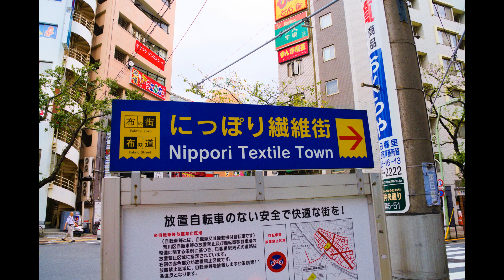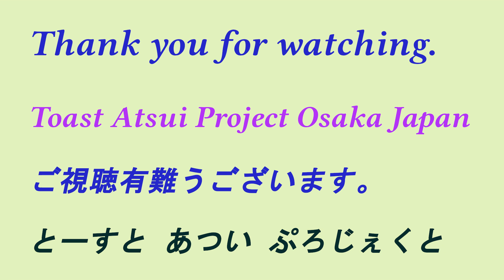Another Saturday tapoj0424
もうひとつの土曜日  (歌)
Another Saturday    (song)

作詞：浜田省吾
作曲：浜田省吾
編曲：とーすと あつい
撮影：とーすと あつい
（撮影地：東京都）

制作：2024年
とーすと あつい ぷろじぇくと
Toast Atsui Project

youtubeの面白いところは、「お勧め」というものを表示してくれる所。
浜田省吾さん、知っていますが、あまり聴いていません。
オススメ動画を見て、これは良いなぁと思い、他も数曲聞きました。
なかでも、「もうひとつの土曜日」という曲は、良かった。
1985年に発売。

余談ですが、この曲が出た頃は、私は仕事まっしぐらの時期でした。
1980年代から、1990年代は、私はクラシック音楽にどっぷりでした。
JAZZや、ビートルズ、ディラン、ポール・マッカートニーは、もちろん聴いていますよ！
背景は、以前訪れた東京の街を撮影したものです。

そういう経緯で、この「もうひとつの土曜日」という曲をアレンジしました。
皆様、ぜひ、ご視聴ください。

そして、youtubeに感謝。
私のチャンネルはとても収益化はできないと思うし、
できるようになっても、収益化をする気はありません。
こうして、自由に堂々と著作物を使用できる環境を感謝しています。

歌詞：

前奏

ゆうべ 眠れずに泣いていたんだろう?
彼からの電話 待ち続けて
テーブルの向こうで 君は笑うけど
瞳ふちどる悲しみの影

息がつまる程 人波に押されて
夕暮れ 電車でアパートへ帰る
ただ週末の僅かな彼との時を
つなぎ合わせて 君は生きてる

もう 彼のことは忘れてしまえよ
まだ君は若く その頬の涙
乾かせる誰かが この街のどこかで
君のことを待ち続けてる

Woo 振り向いて Ha-Woo 探して 探して

間奏

君を想う時 喜びと悲しみ
ふたつの想いに 揺れ動いている
君を裁こうとするその心が
時におれを傷つけてしまう

今夜 町に出よう 友達に借りた
オンボロ車で海まで走ろう
この週末の夜は おれにくれないか?
たとえ最初で最後の夜でも

Woo 真すぐに Ha-Woo 見つめて 見つめて

子供の頃 君が夢見てたもの
叶えることなど出来ないかもしれない
ただ いつも傍にいて 手をかしてあげよう
受け取って欲しい この指輪を
受け取って欲しい この心を

後奏